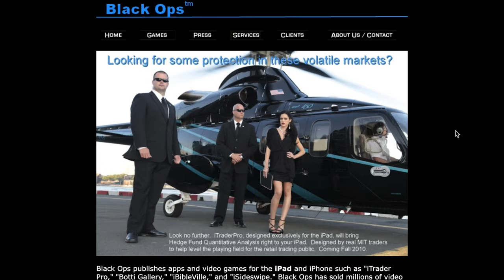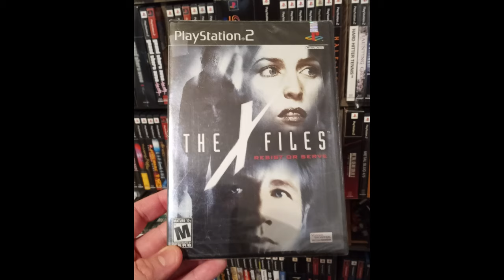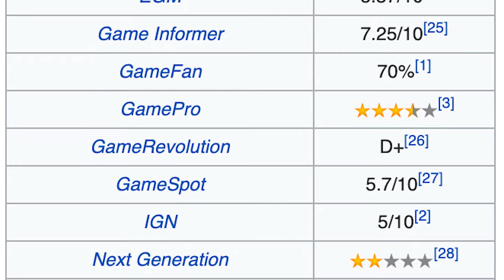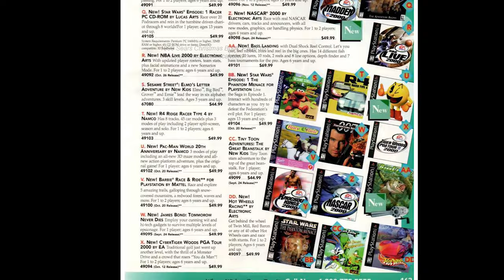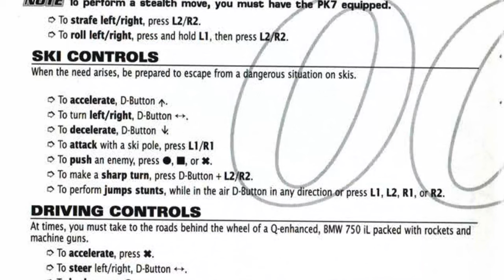PS1 STORIES - 007: Tomorrow Never Dies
Review of 007: Tomorrow Never Dies on PSX as part of the Complete Playstation Review Series

Frenetic 3rd person shooter based on the James Bond film of the same name.